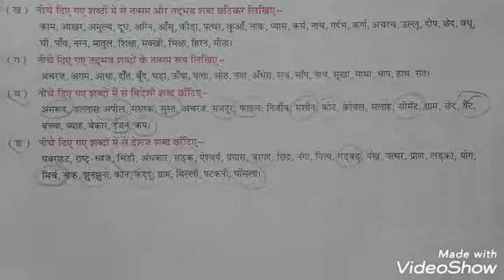Hindi Grammar | Class 4th | Chapter 3.3 | हिंदी का शब्द भंडार | exercises